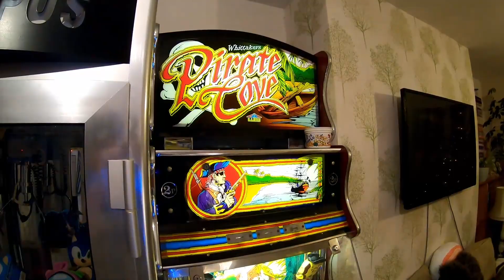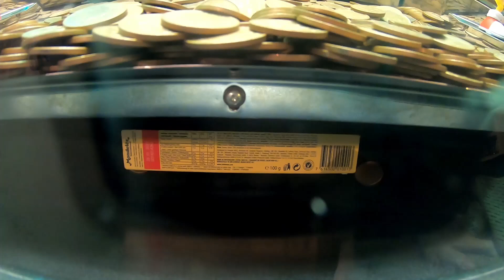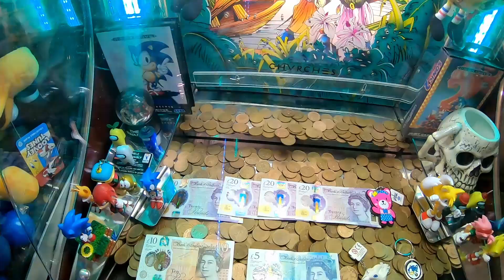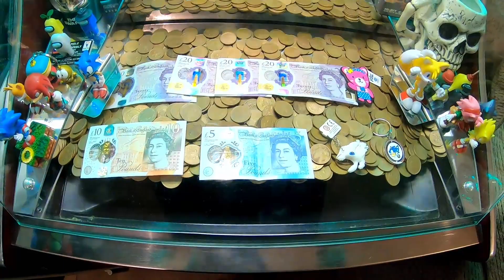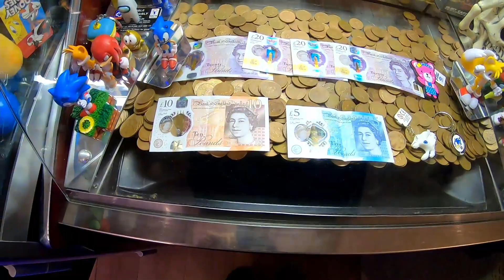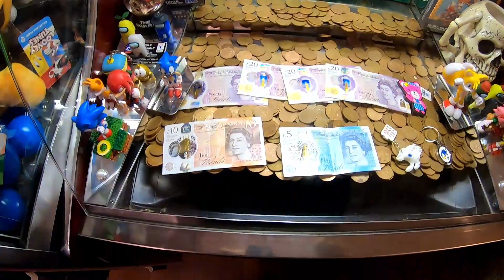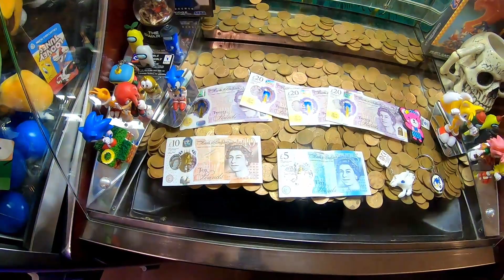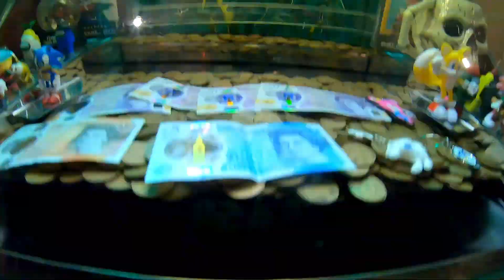£5 Coin Pusher Challenge 14 | Toblerone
In this episode I attempt to win a Toblerone bar with £5, can I do it?

Have an idea of what prizes I should put in for future videos? Comment them down below and I'll consider doing them :)

© McPizzaPerson - 2022